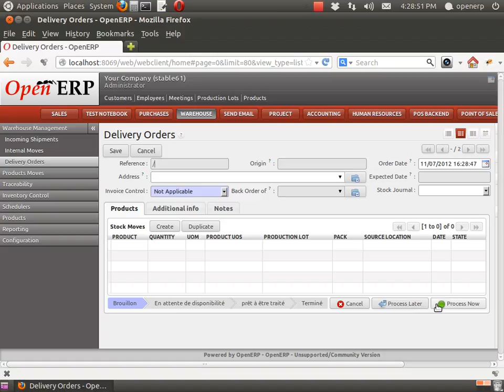Wizard in new record is working fine, buttons are enabled in new record also.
I have checked and buttons are enabled in new record also.